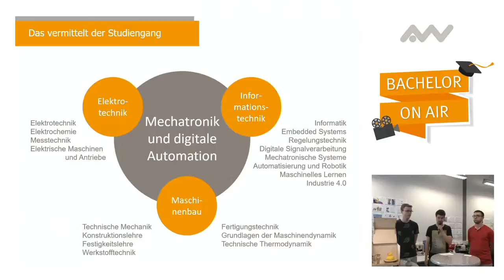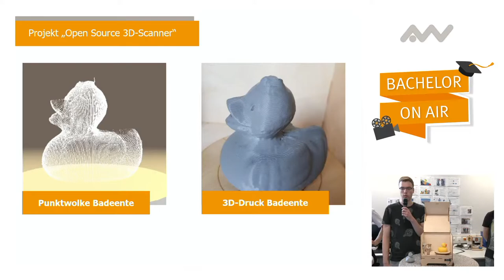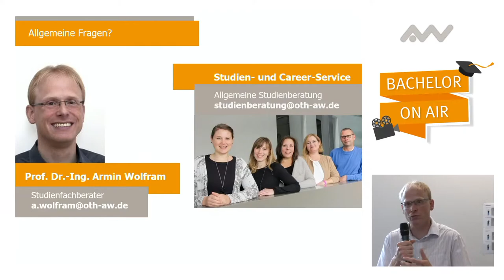Bachelor On Air - Studiengangsvorstellung Mechatronik und digitale Automation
Am Donnerstag, 24. Juni 2021 um 16:00 Uhr, stellt Studiengangsleiter Prof. Armin Wolfram zusammen mit den Studierenden Robert Weich, Andreas Füger und Sebastian Knab den Studiengang Mechatronik und digitale Automation vor. Ein praktischen Einblick bekommst du dabei in das Labor für Messtechnik.

Du hast die Möglichkeit, auch Fragen zu stellen. Wir freuen uns auf dich.